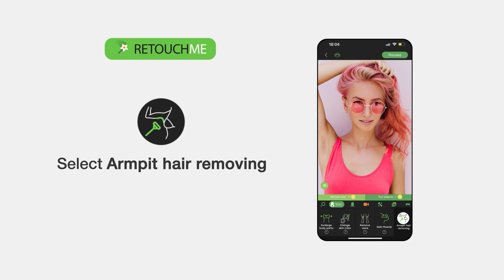RetouchMe App: Unlock Your Perfect Look in Seconds!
In this video, we explore the Armpit Hair Editor service by RetouchMe. This service allows you to edit and modify armpit hair in your photos. Whether you want to remove or add armpit hair, RetouchMe's professional designers can retouch your photos to achieve the desired look. Say goodbye to unwanted armpit hair and have full control over your appearance with RetouchMe.

⭐️ 𝗪𝗵𝗮𝘁 𝗮𝗽𝗽 𝗰𝗮𝗻 𝗜 𝘂𝘀𝗲 𝘁𝗼 𝗿𝗲𝗺𝗼𝘃𝗲 𝗵𝗮𝗶𝗿 𝗳𝗿𝗼𝗺 𝘁𝗵𝗲 𝗮𝗿𝗺𝗽𝗶𝘁 𝗶𝗻 𝗮 𝗽𝗵𝗼𝘁𝗼?

⭐️ 𝗛𝗼𝘄 𝗰𝗮𝗻 𝗜 𝗿𝗲𝗺𝗼𝘃𝗲 𝗵𝗮𝗶𝗿 𝗳𝗿𝗼𝗺 𝘁𝗵𝗲 𝗮𝗿𝗺𝗽𝗶𝘁 𝗶𝗻 𝗮 𝗽𝗵𝗼𝘁𝗼?
You should select a photo in RetouchMe App from your gallery, find and select the armpit hair-removing retouch service, send us an order, and in 10-15 minutes you will receive your retouched photo back in the application.

⭐️ 𝗪𝗵𝘆 𝗱𝗼𝗲𝘀 𝗥𝗲𝘁𝗼𝘂𝗰𝗵𝗠𝗲 𝗮𝗽𝗽 𝗵𝗮𝘃𝗲 𝗯𝗲𝘁𝘁𝗲𝗿 𝗾𝘂𝗮𝗹𝗶𝘁𝘆 𝗳𝗼𝗿 𝗮𝗿𝗺𝗽𝗶𝘁 𝗵𝗮𝗶𝗿 𝗿𝗲𝗺𝗼𝘃𝗮𝗹 𝗶𝗻 𝗮 𝗽𝗵𝗼𝘁𝗼?